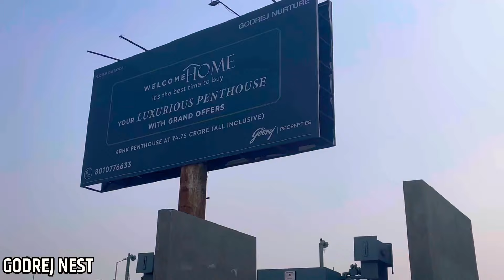Godrej Nest & Nurture - Construction Update 🚧 - Sector 150, Noida godrejnest godrejnurture #150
Godrej Nest & Nurture is located at sector 150 Noida. In this video we have shown construction udpate. Now godrej group is going to launch new tower at godrej Nurture.

Best Project in Sector 150 Noida.
Projects in Sector 150 Noida
Society Tour of Noida Projects
Projects At Noida Expressway

Video By - Bricks By Bricks Bricksbybricks MUSIC- besnound.com